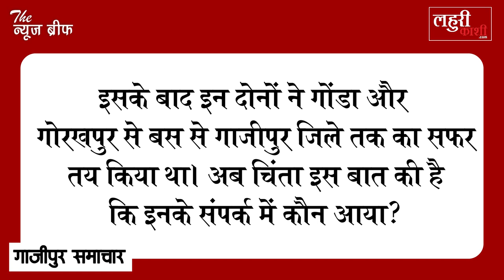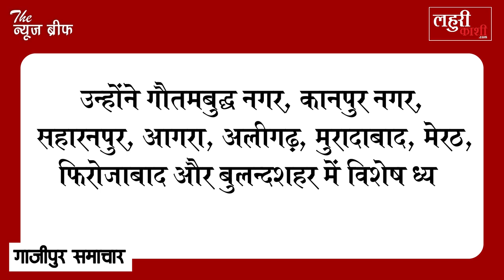गाजीपुर में शुक्रवार को भी मिले कोरोना के नए मरीज, जानिए पूरा डिटेल